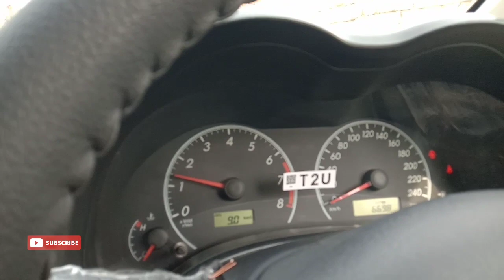our new car review allahhambdullah❤